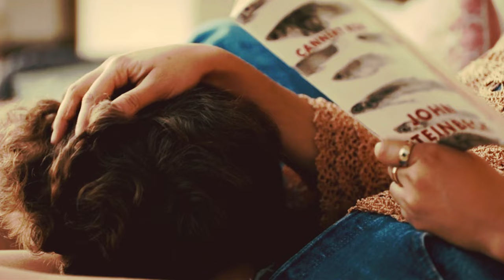Alice + Ben - When I'm With You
I'm a softie for friends to lovers storylines and this was a good one!!! This video doesn't do the film justice from all the little jokes. Go watch this film if you havent already!!

I watched 'Plus One' last night and havent laughed like that in quite a whie, I loved the character Alice, Maya Erskine was amazing. Jack Quaid and Maya were fab together, made me laugh and also had a lump in my throat in the more emotional moments.

Movie: Plus One
Song: When I'm With You -Ben Rector